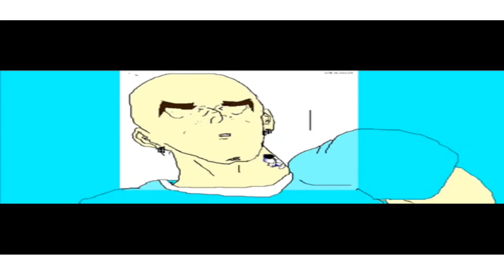Sxixs 2021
Escolas do Brasil.
Nome: Rubenilson Pereira Da Silva.
Quinta - feira dia, 24 de junho do ano de 2021.

                                                     Sxixs continuação.

   Roteiro: Rubenilson Pereira Da Silva
  História de: Rubenilson Pereira Da Silva.
  História: Sxixs!